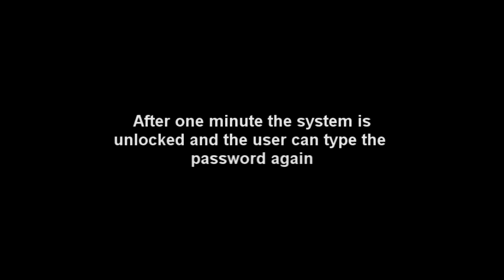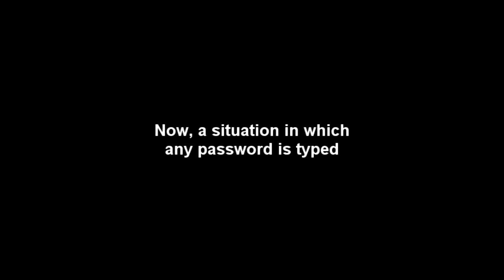ECE 351 - Alarm System Design - Final demonstration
Joao Paulo Cardoso
Renan Duraes de Oliveira